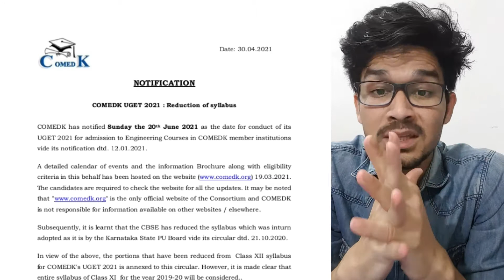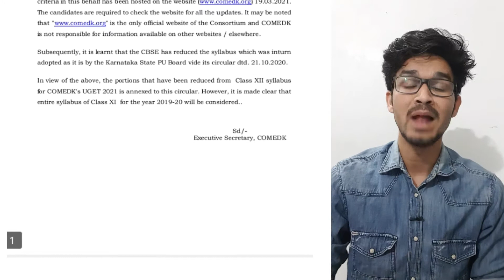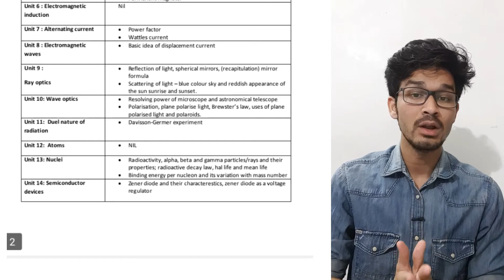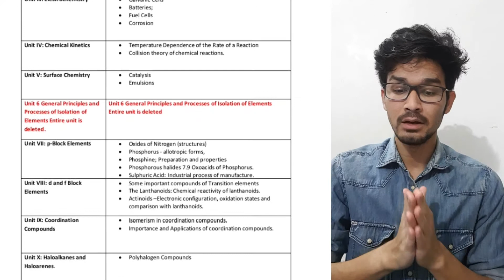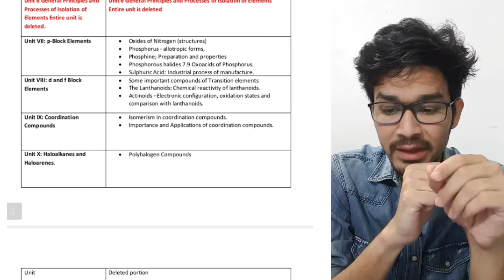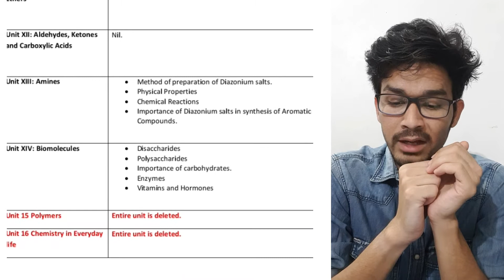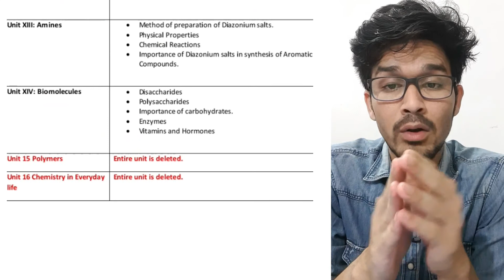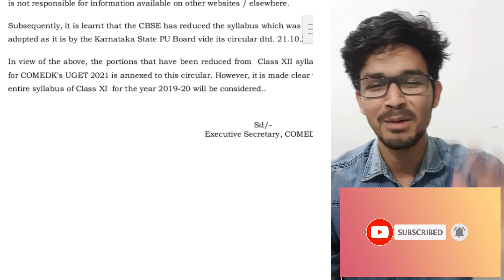COMEDK 2021 DELETE TOPICS, WHY TOPICS ARE DELETED WHAT IS REVISED SYLLABUS COMPLETE DETAILS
2020 FINAL ROUND CUT OFF -

NOTIFICATION
COMEDK UGET 2021 : Reduction of syllabus
COMEDK has notified Sunday the 20th June 2021 as the date for conduct of its
UGET 2021 for admission to Engineering Courses in COMEDK member institutions
vide its notification dtd. 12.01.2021.
A detailed calendar of events and the information Brochure along with eligibility
criteria in this behalf has been hosted on the 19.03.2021.
The candidates are required to check the website for all the updates. It may be noted
that " is the only official website of the Consortium and COMEDK
is not responsible for information available on other websites / elsewhere.
Subsequently, it is learnt that the CBSE has reduced the syllabus which was inturn
adopted as it is by the Karnataka State PU Board vide its circular dtd. 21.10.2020.
In view of the above, the portions that have been reduced from Class XII syllabus
for COMEDK's UGET 2021 is annexed to this circular. However, it is made clear that
entire syllabus of Class XI for the year 2019-20 will be considered..
Sd/-
Executive Secretary, COMEDK